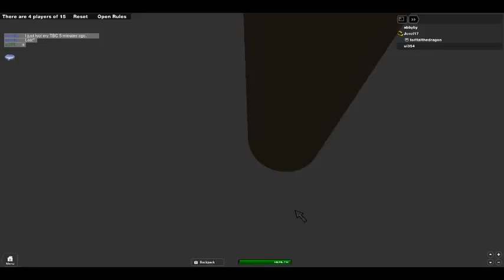Nerb following me.